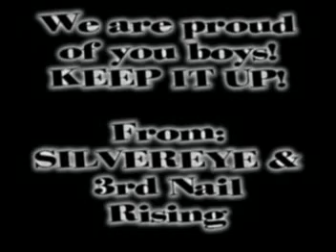Silvereye featuring Brian Morgan@ Eckerd Youth Challenge, Brookesville FL on 10/17/2009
Tampa Rock Band Silvereye reaches out to youth at Eckerd Youth Alternative Challenge Program located at 201 Culbreath Rd, Brookesville FL. on 10/17/2009